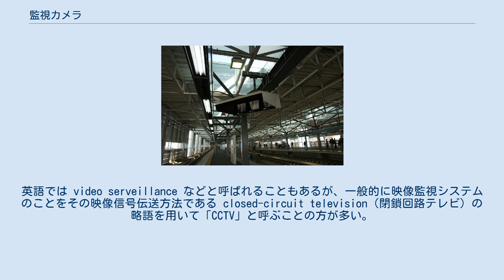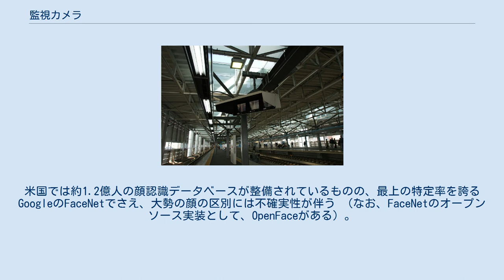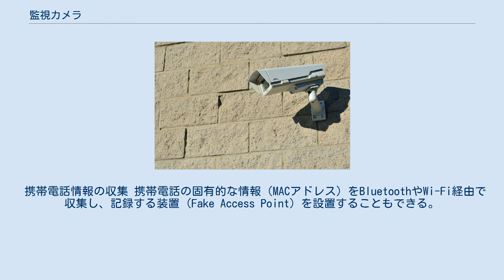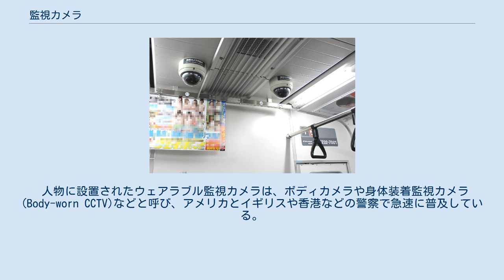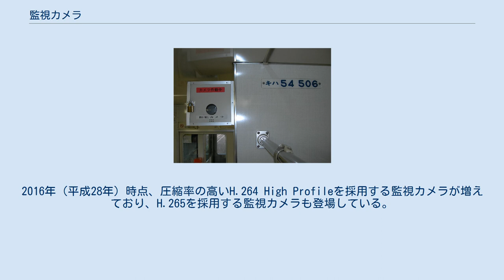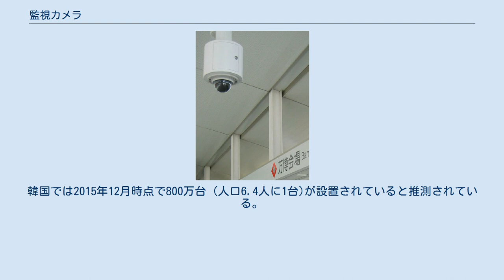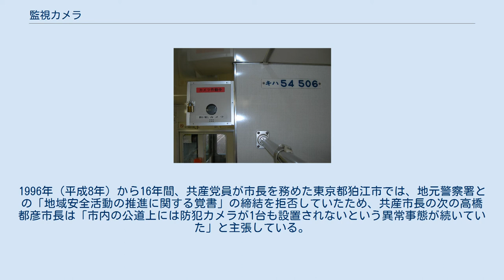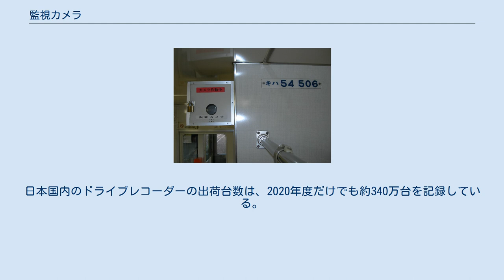監視カメラ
業界大手、アクシスコミュニケーションズの固定式監視カメラ 全方位式監視カメラ JRキハ54形気動車の監視カメラ（2007年（平成19年）10月1日） JR東日本E233系電車7000番台1号車の監視カメラ。
痴漢対策を目的としている。
 監視カメラ（かんしカメラ）とは、何らかの目的で何らかの対象を監視するためのビデオカメラである。
主に人間を監視し、犯罪の抑止などの効果を求めて設置されるものは防犯カメラ、活火山や気象を監視し防災上効果を求めるものは防災カメラとも呼称される。
広義にはカメラ単体ではなく、撮影した映像の伝送・処理、記録、表示機能を含むシステム全体を指すことがある。
英語では video serveillance などと呼ばれることもあるが、一般的に映像監視システムのことをその映像信号伝送方法である closed-circuit television（閉鎖回路テレビ）の略語を用いて「CCTV」と呼ぶことの方が多い。
防犯カメラは、窃盗犯罪の抑止という防犯だけでなく、強盗・暴行・強姦犯の逮捕に役立っている。
ただ、プライバシー上の懸念から設置に否定的な人も少なくない。
 「CCTV, Closed-circuit Television」は、ケーブルで結ばれたカメラとテレビ間だけの閉じた回路のテレビという意味となる。
TVカメラそのものは開いた回路と捉えてよい電波を使って一般に公開する放送用を主なる用途として最初に使われ出した。
その後、放送とは用途が異なる監視だけの限定した用途のカメラが出現し、監視として閉じた回路と範囲で使われ、Closed Circuit, CCTV と呼ばれた。
しかし、インターネットやLANを介した映像伝送を行うネットワークカメラの登場、普及により、仕様や機能的に本来のCCTVと呼ぶカメラは少なくなりつつある。
 当初は、単なる画像の撮影と保管のみを行うものだったが、近年では続々と画像処理システムを組み合わせたものが登場している。
たとえば道路に設置して、通過する車輌のナンバープレート画像を検出してデータとして抽出する自動車ナンバー自動読取装置（日本では警察の使う「Nシステム」が有名だが、商用もある）、車の映像から車種を特定する「Fシステム」、空港などで旅行者の顔を撮影し犯罪者の顔写真データベースと自動照合をする顔認識システムなどが2016年（平成28年）時点で、既に導入されている。
顔認識から性別や年齢を推定して、マーケティングに使用することも既に行われている。
 さらに行動様式を解析し、異常行動を検出するというソフトウェアも既に開発されているほか、人の震え（振戦など）から心理状態を解析するシステムも開発されている。
また、個体識別のために歩行特徴を利用する歩容解析も行われており、犯罪捜査に活用されている。
また、個人の解析だけでなく、群集の解析も行われており、群衆密度の変化から異変を検知したり、混雑度を予測することも行われている。
滞在時間をヒートマップで表示することも行われている。
複数の監視カメラに跨って人物を追跡する技術も開発されている。
また、詐欺防止のためのATMにおける携帯電話使用検知や、武器検知システムも登場し始めている。
煙検知システムも開発されている。
 2016年（平成28年）6月時点、顔認識による大規模な監視は難しい。
米国では約1.2億人の顔認識データベースが整備されているものの、最上の特定率を誇るGoogleのFaceNetでさえ、大勢の顔の区別には不確実性が伴う （なお、FaceNetのオープンソース実装として、OpenFaceがある）。
しかし、世界最大級の人口を抱えている中国では顔認識による大規模な監視が積極的に用いられており、Googleの特定率を上回るともされる約13億人の顔認識データベースが整備されている。
日本の東京都では、特定率を上げるために、2016年（平成28年）4月以降の犯罪者の照合用顔写真の撮影を3Dで行っている。
 集音マイクを持ち音声の録音が可能な監視カメラが増えている。
また、監視カメラにマイクがない場合でも、別に集音マイクを設置することもできる。
叫び声やガラスが割れる音、機械の壊れる音などの不審な音声を感知して自動的に通知・通報することが行えるものもある。
音は賑わいの計測にも使われている。
 また、温度、湿度、匂いの記録も行われている。
 携帯電話情報の収集 携帯電話の固有的な情報（MACアドレス）をBlueto...